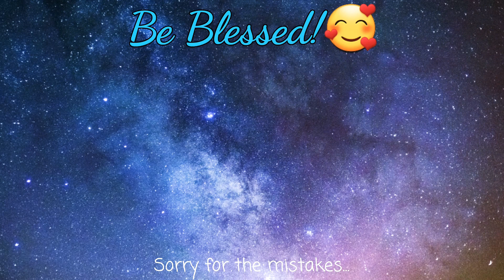The Savior is Waiting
JAMES 4:8
"Draw near to God, and he will draw near to you. Cleanse your hands, you sinners, and purify your hearts, you double-minded."

LYRICS
1
The Savior is waiting to enter your heart
Why don’t you let Him come in?
There’s nothing in this world to keep you apart
What is your answer to Him?
Refrain
Time after time
He has waited before
And now He is waiting again
To see if you are willing
To open the door
Oh, how He wants to come in.
2
If you’ll take one step
Toward the Savior, my friend,
You’ll find His arms open wide.
Receive Him, and all of your darkness will end
Within your heart He’ll abide.